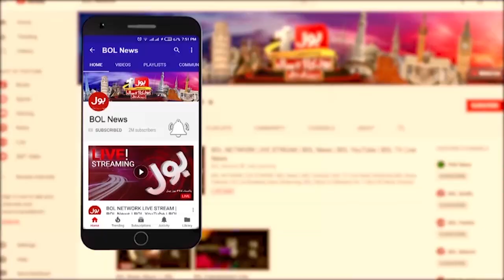Maryam Nawa Ki kitchen Ma Iftari Ki Tayari | Video Social Media par Viral | Breaking News